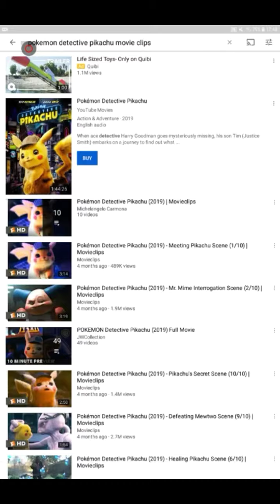Gardog thomas rap apeldjus and barney movie clips donkey vs apeldjus mad defeat nooooot final battle